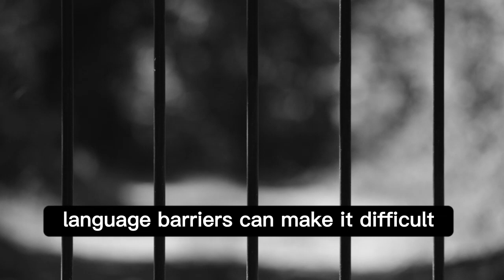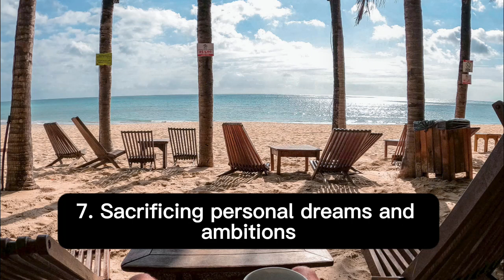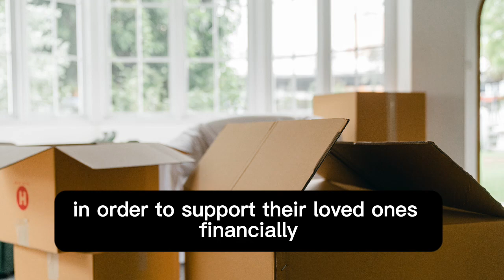OFW Sacrifices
Overseas Filipino Workers their hard work and sacrifices